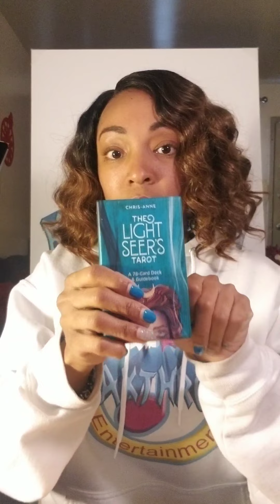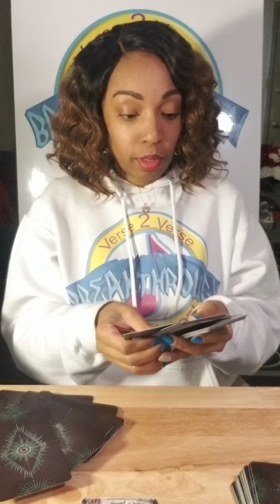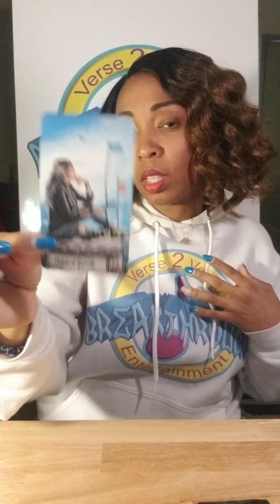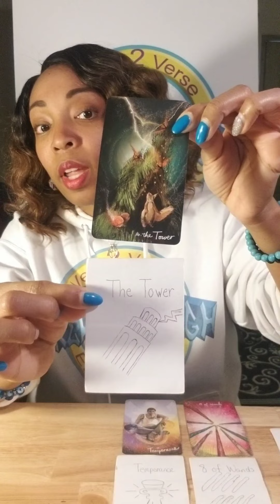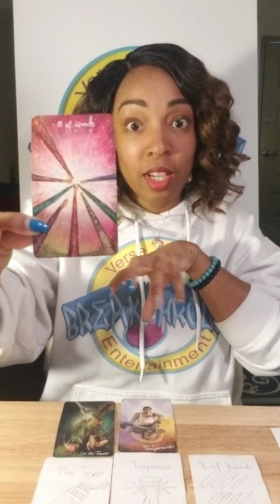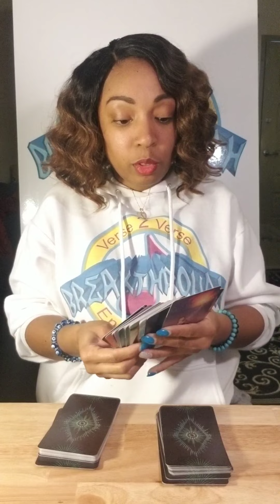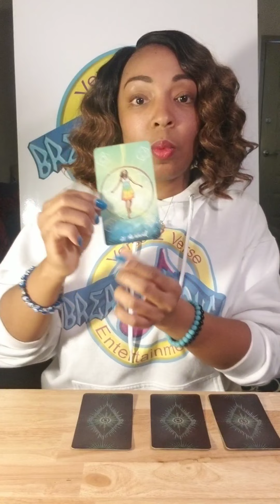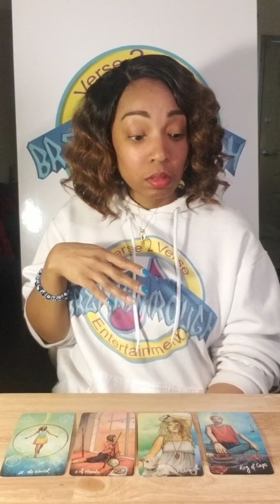☀️ Lil Baby Reading: Queen of Swords & Slick Ricks Pt 3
Holy Spirit helps me to find and blast those who mean Lil Baby no good. He's going to be alright, because he is protected by the Archangels and the Most High. Thanks!

📩 To book a personal reading please send an email to the address listed below or visit the about section for this channel.